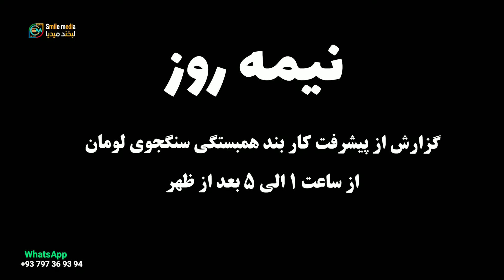گزارش نیمه روز(سه مرحله ئ)از جریان کار بند همبستگی سنگجوی لومان امروز۲۹آگست۲۰۲۴